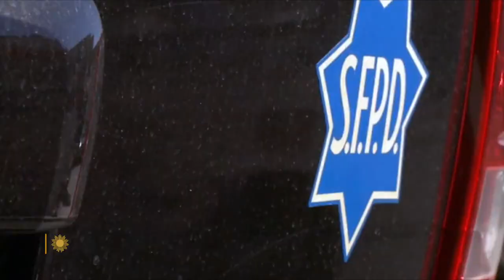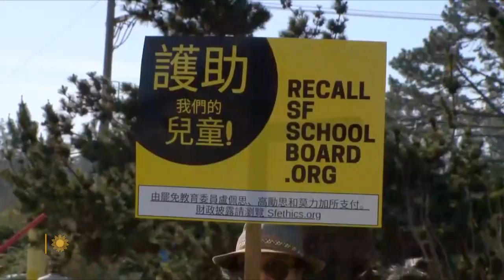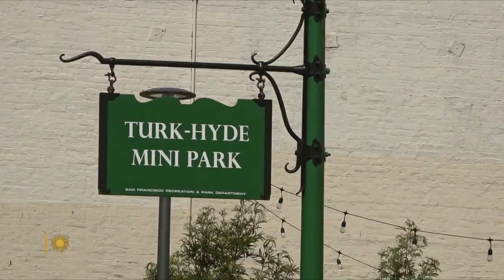Mayor London Breed on San Francisco's challenges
Four years ago, London Breed, who grew up in poverty in San Francisco, became mayor. Since then, she has been forced to address the city's problems of homelessness and rising property crimes, issues that have frustrated residents and tourists, and which may be making this famously liberal city a little less tolerant. Correspondent John Blackstone talks with Breed about meeting the city's myriad challenges.